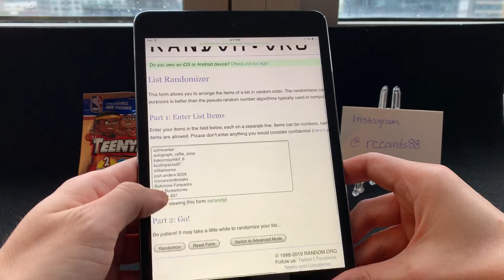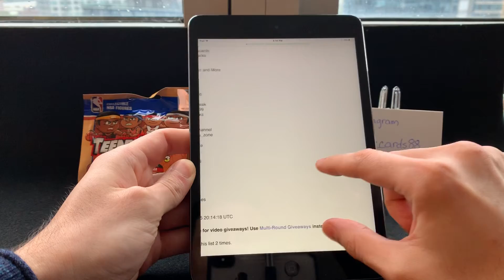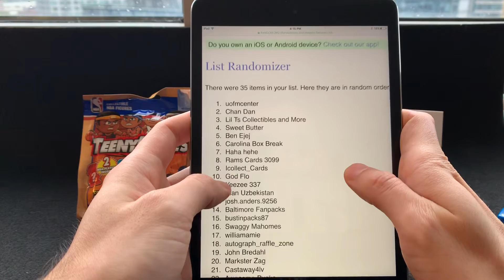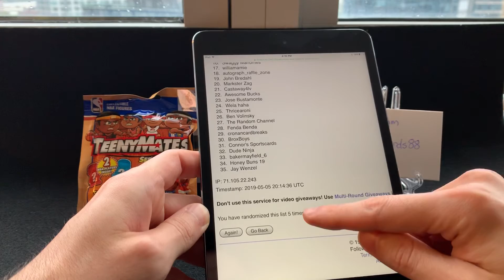GIVEAWAY WINNER ANNOUNCEMENT! Congratulations & Thank You!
Thank to you all who participated in the giveaway contest and to all of the new subscribers! I am so thankful and cant wait to keep growing the channel. We will be doing another giveaway when we hit the 100-125 subscriber mark as well!

Congratulations to the winners! Winners I will reach out and try to get a hold of you so I can ship these out to you directly! If for any reason you have not claimed the prizes, someone else will be renamed in your place.

Thanks to everyone! Please tell a friend or share on instagram and social media. PC former USC Trojans (darnold smith schusters and many others), 49ers cards, all rookies in both football and basketball and golden state warriors cards (especially steph curry and klay thompson).